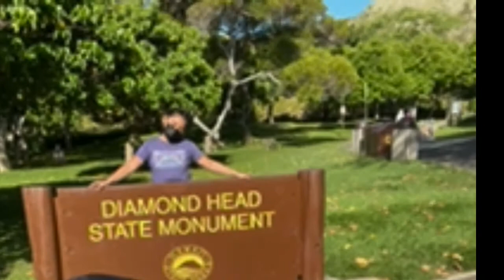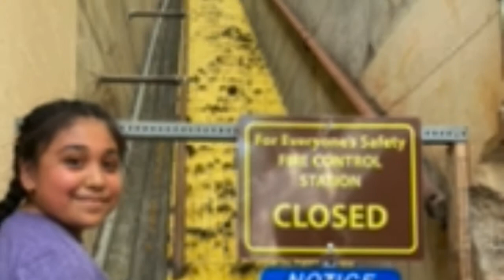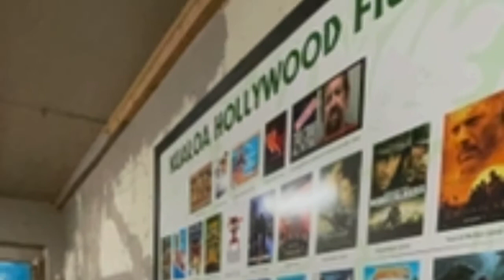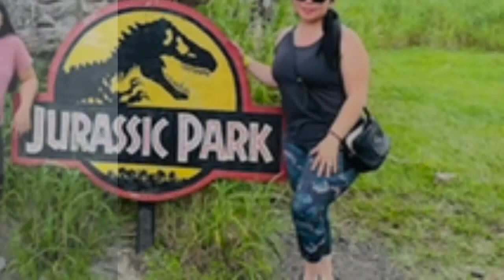August 2, 2021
Mom & Maya
Trip to Hawaii May 2021